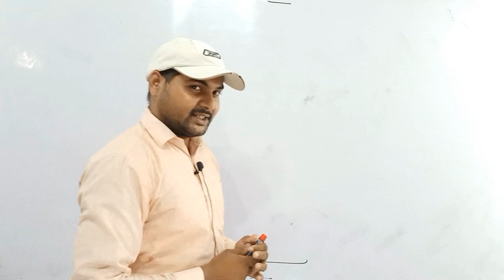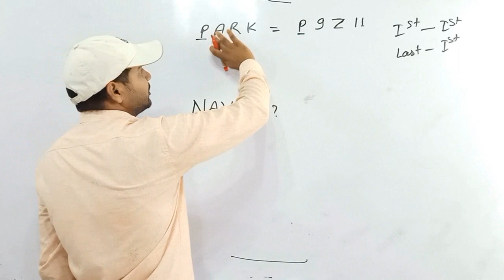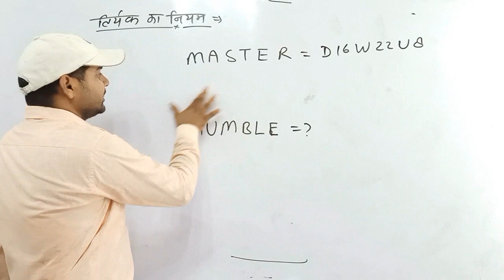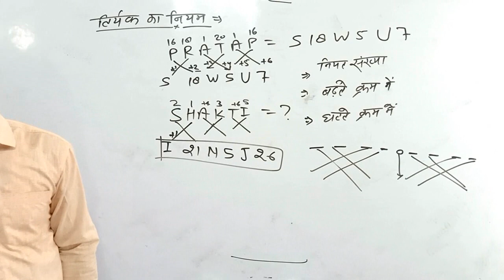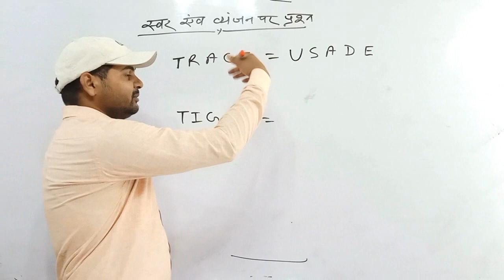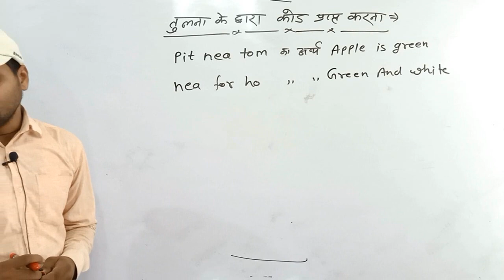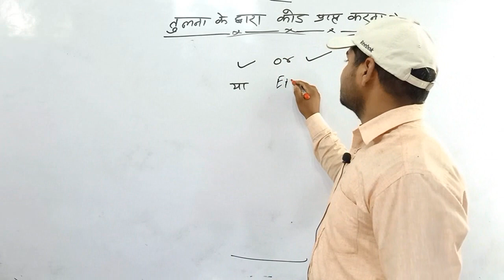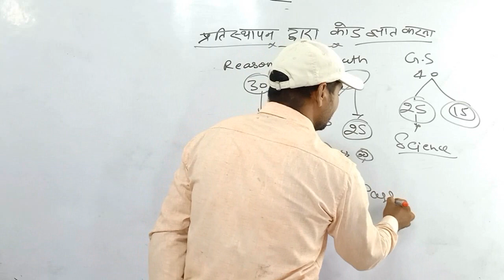Reasoning Tricks in hindi | coding-decoding | For Railway ntpc, SSC-GD, VDO, UPP, SSC, BANK & all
इस Channel में Railway (NTPC & GROUP D) SSC (CHSL/CPO/CGL/MTS/JE) UP (SI/CONSTABLE) MP (SI/CONSTABLE)  STATE PSC (UP/MP/HARYANA/RAJSTHAN) OTHERS EXAMS की Math, Reasoning, , GK, की Class लगाई जाती हैंं बिलकुल FREE/FREE/FREE/FREE ssc exam preparation ntpc exam railway exam group d exam up police exam upsi exam mppsc rpsc UPSI

RRB-GK
GK-FOR_ ALL_EXAM

SSC-CHSL_GK_VIDEO
ALP _RAILWAY
reasoning by BEHIND THE SELECTION,